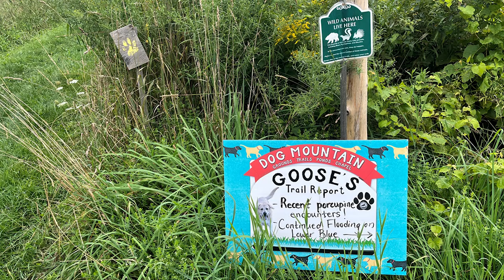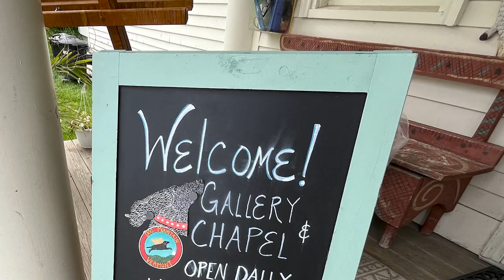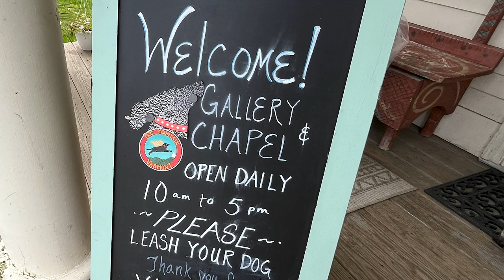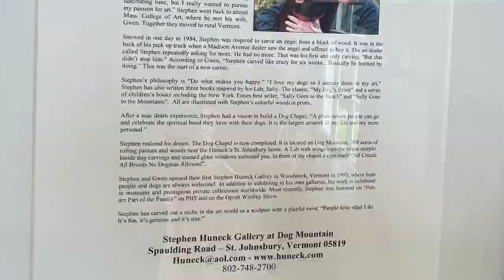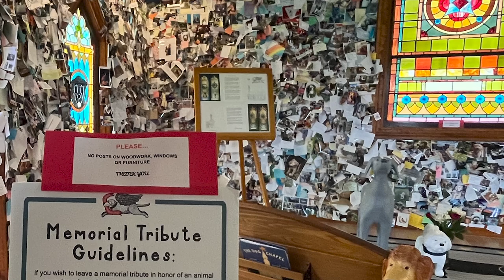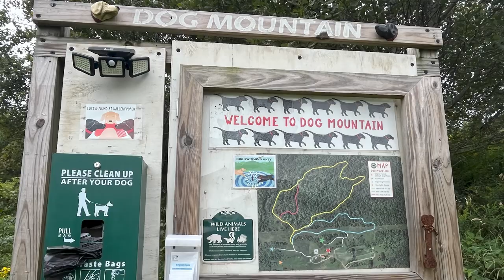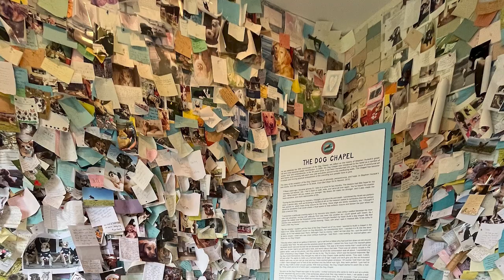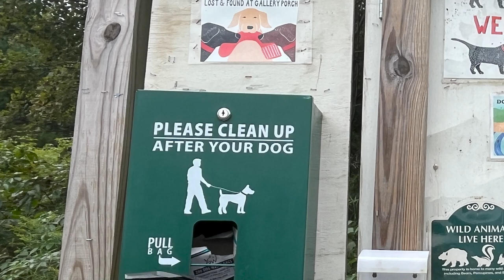Honoring Man’s Best Friend | His Dog at Dog Mountain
This unusual place secures the top spot in Honoring Man’s Best Friend—His Dog at Dog Mountain. In this incredible video, experience what has been voted by USA Today as Vermont’s Best Attraction. Attention doglovers Stephen Huneck created Dog Mountain, a 150-acre leash-free retreat in the picturesque landscapes of northern Vermont. The centerpiece—Dog Chapel is a place where dogs are remembered by their loving owners, celebrating the bond between humans and their canine companions. This definitive Dog Park showcases dog runs, agility courses, swimming ponds, and trails shared by their owners. The visitor center and StephenHuneck Gallery is your first stop. Huneck’s dream of a DogChapel where pet owners can memorialize their best friend, is realized on the east side of Saint Johnsbury, Vermont, from a tremendous viewpoint in the Northeast Kingdom. The quaint 19th-century chapel is overflowing with love notes and photos of dogs. Whether you're looking for a place to reflect, remember, or simply enjoy the company of fellow dog lovers, the Dog Chapel offers a unique experience that resonates with anyone who has ever loved a pet. Pet owners from all over the world travel to this unique spot on the map.

The gallery is filled with the ULTIMATE Huneck collection of books, carvings, furniture, and woodblockprints with their witty “Mark Twain style” verbiage. Discover the unique artistic vision of this renowned artist, celebrated for his whimsical dog sculptures and captivating woodblock prints. In this video, we take you through a curated selection of Huneck's most iconic pieces, showcasing his playful use of color and form that resonates with animal lovers and art enthusiasts alike. Whether you're a lifelong fan or new to his creations, this collection promises to be a delightful experience that highlights the beauty and joy of Huneck's art. Take your dog and/or take your memories to enjoy Huneck’s realized dream. We don’t own a pet, but loved this place!

My videos are designed to give you great ideas on what to see while on vacation also to make history and geography rewarding and exciting for everyone! I would appreciate if you would share my videos with your friends, family, and co-workers.

Watch all my other videos on fun places to go. Please share the ones that you like on your social media! If you like quirky, I have a Quirky & Peculiar Playlist that you can binge watch at Unclassic Road Trip on YouTube.

Chapters:
00:00 Honoring “Man’s Best Friend”
01:07 Attractions at Dog Mountain
02:27 Artist Stephen Huneck’s Dream
06:30 The Dog Chapel
08:03 Dog Mountain Trails
08:57 Architecture of the Chapel
10:22 Closing Notes